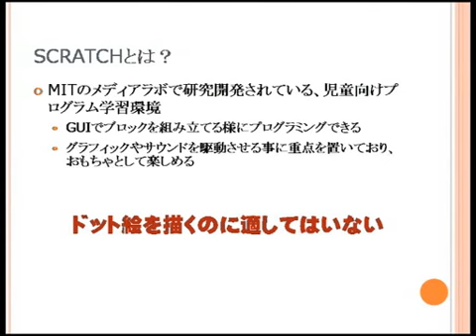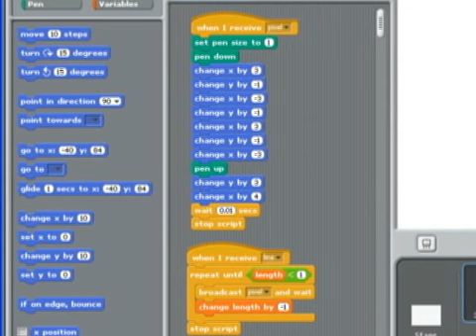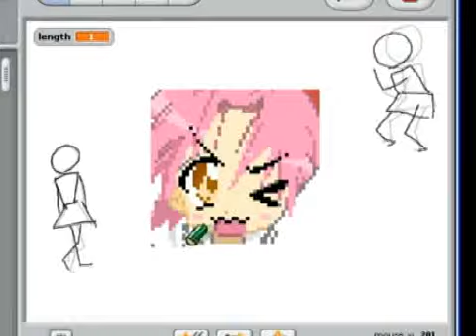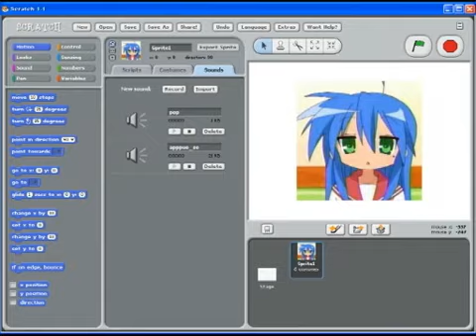How to paint Kogami Akira with Scratch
Kogami Akira is a character of Japanese MANGA, Lucky Star.
And Scratch is an educational visual programing language developed by MIT Media Lab.
This video demonstrates how to paint Kogami Akira with Scratch.